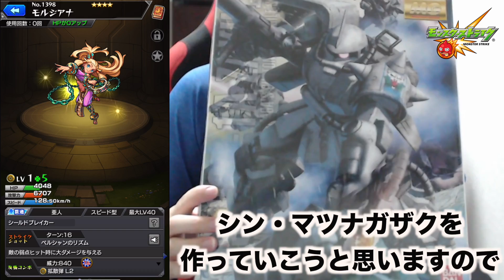【モンスト】最強ネオ当てます【ぎこちゃん】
『どんぶり』と『しもひげ』が担当しております。

◆人物概要

2015年7月よりUUUM所属のYouTuber

・出演歴
フジテレビ
　『The Gaming Days』
テレビ東京
　『最強エンターテイナーGameLive』
テレビ朝日
　『ひかくてきファンです！』
TOKYOMX